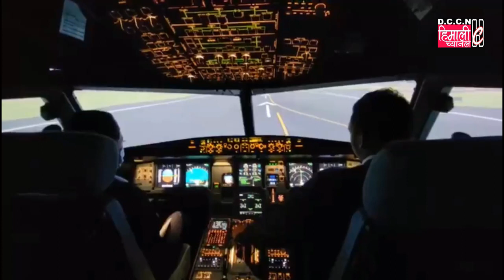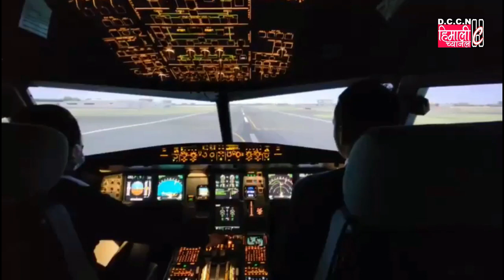DARJINSIDE@दार्जीलिङ पहाड़बाट पहिलो LADY PILOT बनी सुश्री साक्षी प्रधान